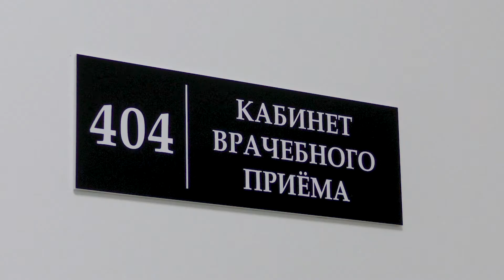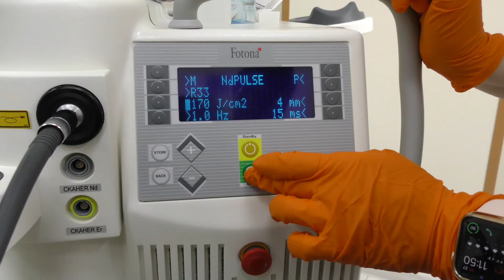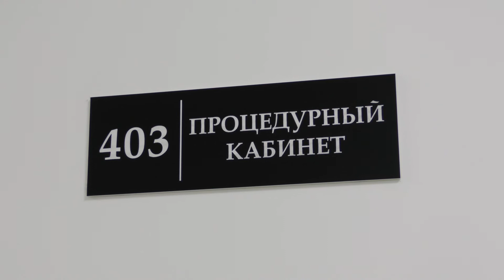Красота не требует жертв, красота требует постоянной заботы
Мы возобновляем один из любимых проектов наших телезрителей «Город делаем мы», в котором будем рассказывать о магаданцах, которые трудятся на благо горожан и жителей всей области. Сегодня материал посвящен косметологу.